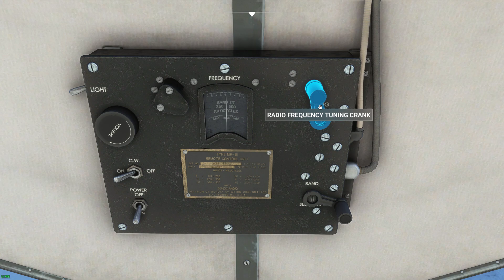MSFS 2020 World Tour Leg 3 Skaftafell (BISL) to Hornafjordur (BIHN) Iceland with Wing42 Boeing 247D